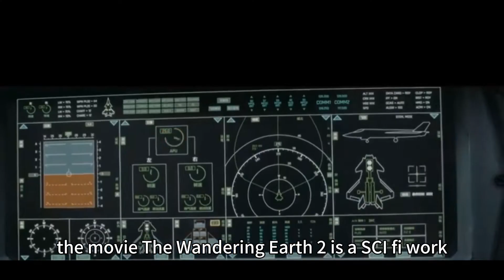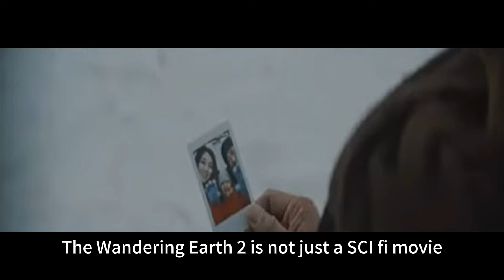The fate of mankind hangs again: "The Wandering Earth 2" thrilling rescue showdown!